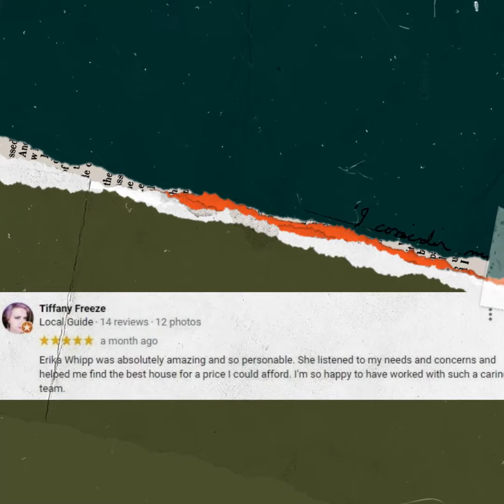Maryland, Southern PA, Northern VA & West Virginia Real Estate Agent: